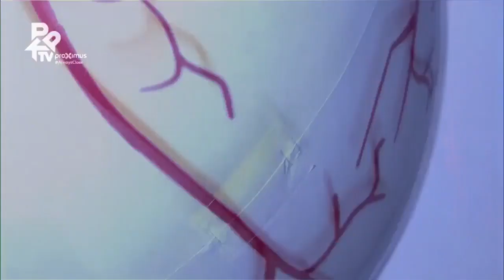The Flaming Lips - Live at Pukkelpop in Hasselt, Belgium (August 18, 2017)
The Flaming Lips perform live at the Pukkelpop festival at Domein Kiewit in Hasselt, Belgium (08/18/17).

This is a framerate upscale and resync of the original pro-shot broadcast.

Setlist/Timestamps:
00:00 Race For The Prize
09:43 Yoshimi Battles The Pink Robots Pt. 1
16:47 There Should Be Unicorns
25:10 Pompeii Am Götterdämmerung
31:07 How??
37:02 Space Oddity (David Bowie cover) / *Space Bubble walk*
45:46 Are You A Hypnotist??
51:08 The W.A.N.D.
56:33 Do You Realize??